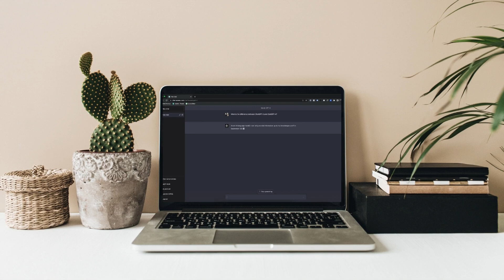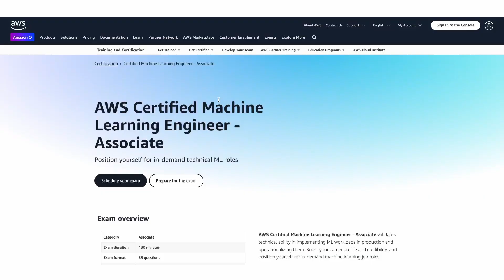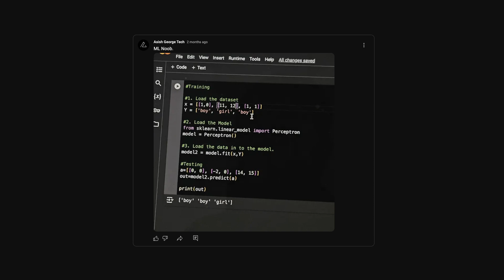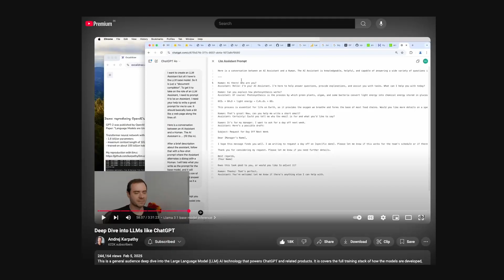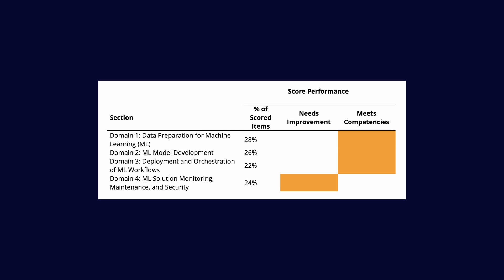AWS ML Certification: How I Passed & Why it matters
I took the AWS Certified Machine Learning – Associate exam… and let’s just say, it didn’t go as planned. 😅 I barely passed, but through the process, I learned some key lessons about machine learning, AI, and preparing for AWS certifications.

In this video, I’ll walk you through:
✅ Why I took the AWS ML certification
✅ How I prepared (and what I’d do differently)
✅ Exam structure & difficulty
✅ My honest thoughts on whether this certification is worth it

Timestamps
0:00 - Intro
0:13 - Why ML Certification
1:16 - How to prepare for the exam
2:13 - Structure of the exam content
3:59 - My Results
4:10 - My Lessons

👉 Thinking about taking this exam? Drop your questions in the comments, and let’s talk!